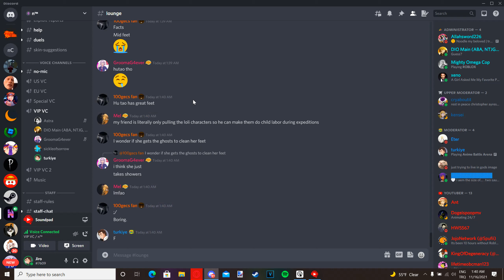ABA TSUKIYOMI BUFF